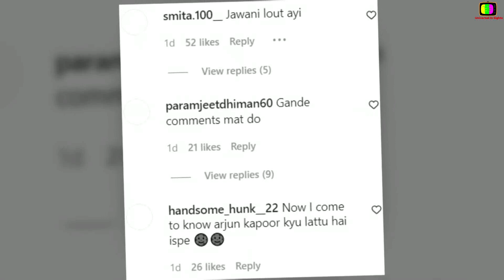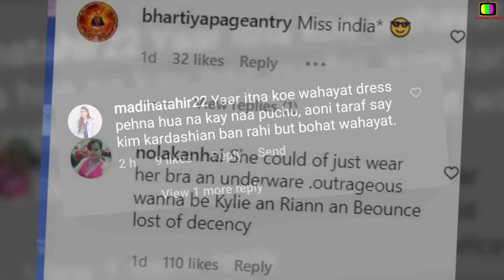Malaika Arora Trolled for her Uncomfortable outfit after her secret Marriage at Miss India 2022